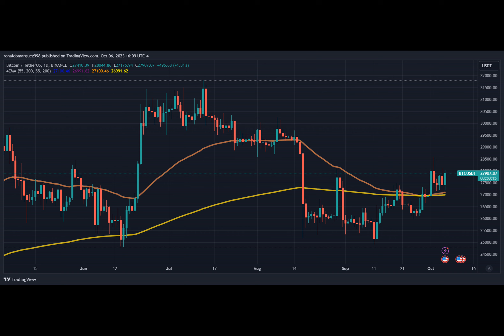Bitcoin Price Projection Soars: BTC-Gold Ratio Indicator Proposes $120,000 Price Target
Over the past week, Bitcoin price has displayed a notable bullish momentum. This comes after a prolonged consolidation phase during which the leading cryptocurrency remained stagnant below the $27,000 mark for an entire month.